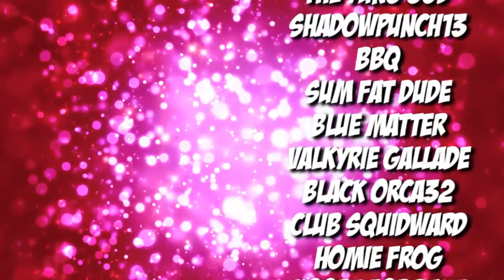Returning to Garden Warfare 1